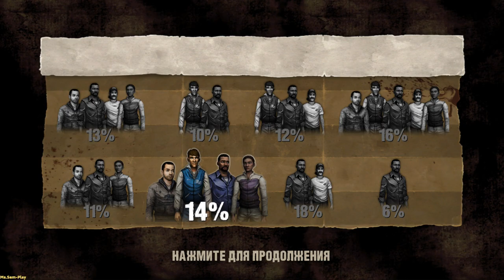TWD ➤ The Walking Dead(Ходячие мертвецы)Walkthrough №12